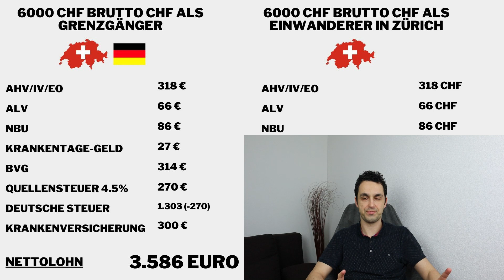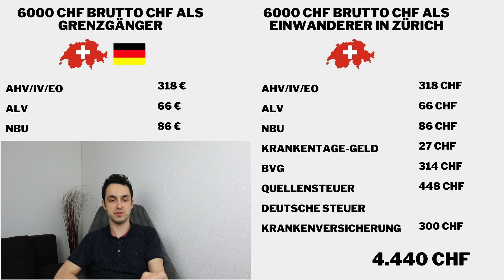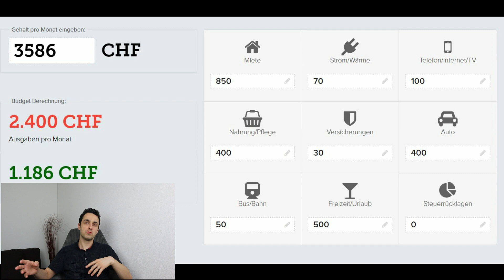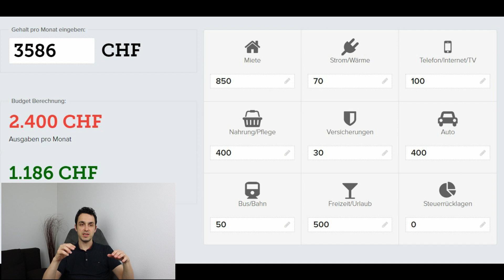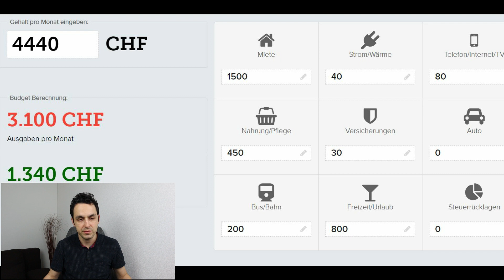Als Deutscher in der Schweiz arbeiten 📊 Kostenvergleich und Nettoüberleitung inkl. Kostenstruktur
Wenn man als Deutscher eine Stelle in der Schweiz antritt, hat man zwei Möglichkeiten: Man pendelt als Grenzgänger zur Arbeit und wohnt weiterhin in Deutschland, oder man zieht in die Schweiz und lebt hier als sogenannter Aufenthalter. Was lohnt sich für wen? Welche Vor- und Nachteile hat man?
➡️ All diese Fragen beantworten wir in diesem Video. Wir stellen dir beide Möglichkeiten vor, vergleichen die Kosten und schauen, was am Ende des Monats auf deinem Bankkonto übrig bleibt. Wir erklären dir Begriffe wie die Brutto-Netto-Überleitung und strukturieren die Kosten beider Optionen. So geben wir dir den ultimativen Überblick, damit du die beste Entscheidung für deine individuelle Situation treffen kannst.
➡️ Eine Auswanderung muss gut geplant sein. Nach einer Jobzusage sind viele Punkte zu bedenken und zu organisieren. Es ist immerhin ein Job in einem neuen Land. Aber mit einer guten Vorbereitung können viele Fragen beantwortet werden. Heute wirst du mir diesem Video vieles einfacher sehen können ✅

💬 Arbeitest du schon in der Schweiz? Für welchen Weg hast du dich entschieden? Lass es uns in den Kommentaren wissen!

Wir schätzten eure Unterstützung sehr!

📚 Solltest du weitere Informationen zu diesen Themen benötigen, empfehlen wir dir diese Portale:

⋗ Brutto-Netto Rechner für Grenzgänger und Aufenthalter mit Aufenthaltstitel B in der Schweiz
⋗ Lohndatenbank für Deutschland, Österreich und der Schweiz:

🎬 Willkommen bei Lohncomputer & Lohnanalyse 📊

Jedes Jahr wandern mehrere tausend Menschen aus Deutschland in die Schweiz aus.
➡️  Niedrige Steuern und eine besonders hohe Lebensqualität sind nur zwei von vielen Gründen.
Die Berechnung des Lohns ist hingegen für Zuwanderer schwierig und berücksichtigt eine Fülle von Kriterien.
Hier soll Dir unser Kanal mit nützlichen Informationen und aktuellen Berechnungen helfen!

➡️  Unser kostenloser Dienst richtet sich an europäische Staatsbürger, die in die Schweiz ziehen oder bereits gezogen sind und dort einen festen Wohnsitz haben.
Und ja, Grenzgänger werden in unserem Rechner ebenso berücksichtigt.

Und schau auch gerne auf unserer Website vorbei!

🕑 Hier findest du die einzelnen Kapitel:

00:00 Intro
00:52 Einleitung: Was bleibt am Ende des Monats noch auf mein Konto liegen?
02:33 Grenzgänger Brutto Netto Überleitung
05:54 Aufenthalter  Brutto Netto Überleitung
08:50 Kostenstruktur Grenzgänger
14:52 Kostenstruktur Aufenthalter
19:17 Zusammenfassung